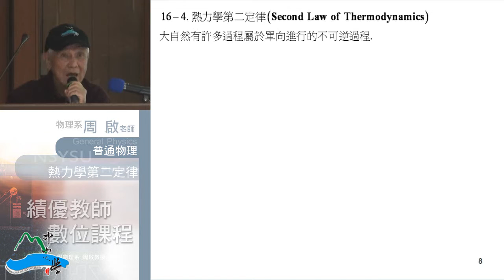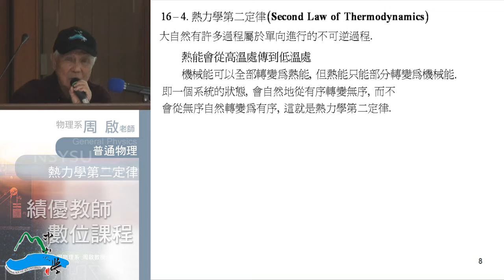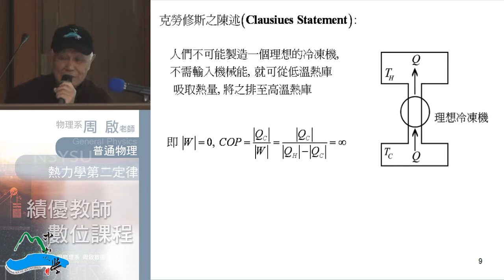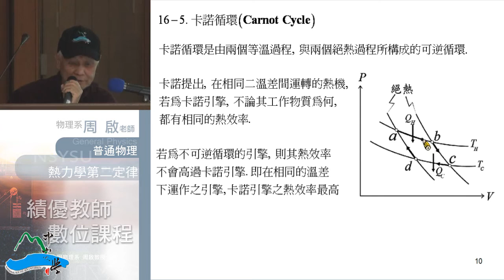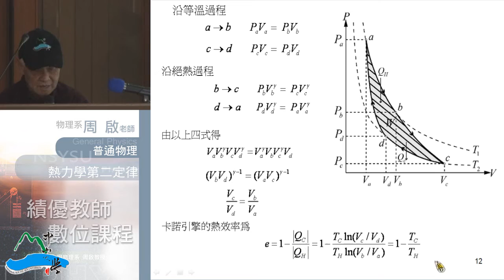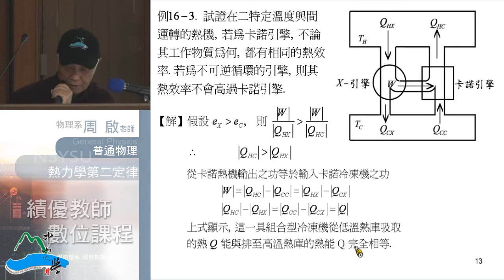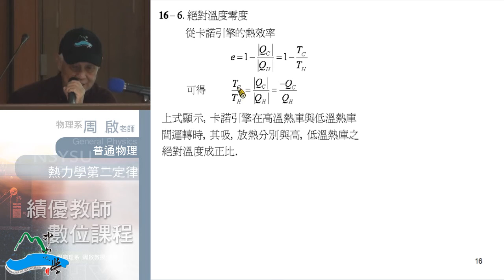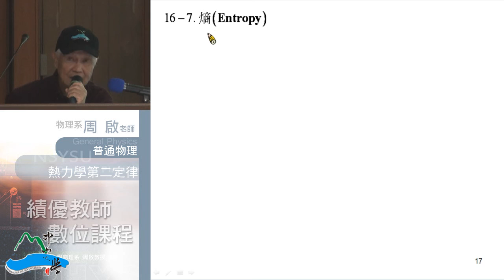普通物理102 2013 1223 02